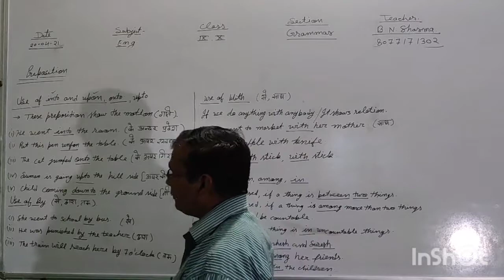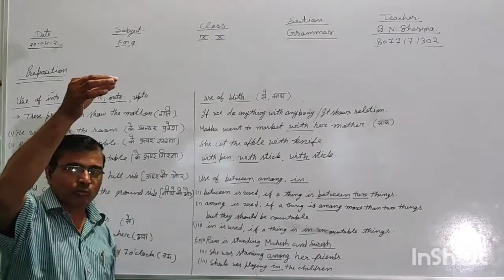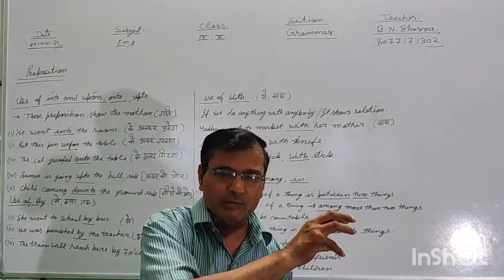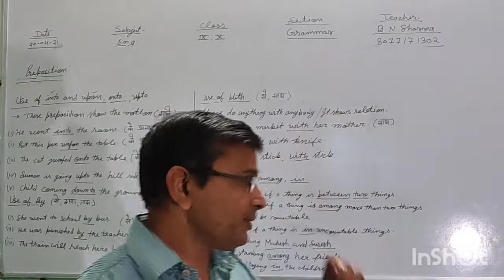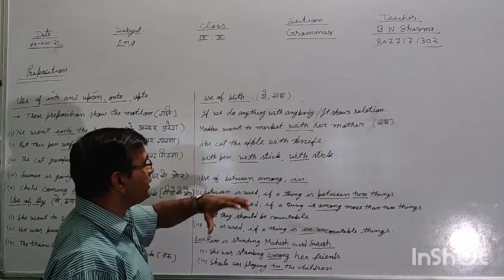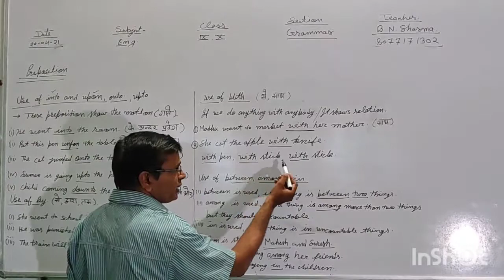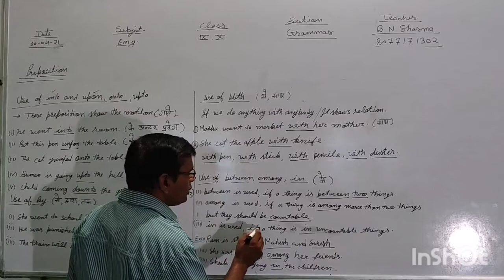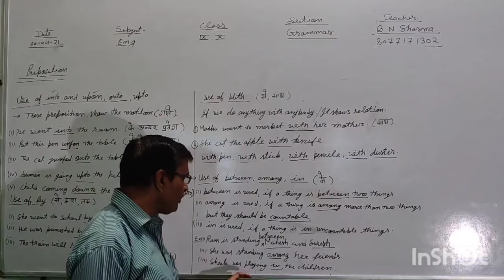Preposition part 3 | into, onto, upon upto, between among, in, with, by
use of into, onto, upon upto, between among, in, with, by

He turned the car into gold.

After checking the sheep, we moved onto the cows.

After checking the sheep, we moved on to the cows.

It takes up to four hours to hard boil an ostrich egg.

Into, or “in to”? Onto, or “on to”?

Into and onto are prepositions, words that describe relative position. They are part of prepositional phrases, such as “She settled herself into her seat” or “He climbed onto the roof.” These words are forward looking, in that, as their grammatical name implies, they are positioned before the object.

“In to” and “on to,” on the other hand, are combinations of an adverb (in or on) and the preposition to. Unlike the single-word forms, they look both backward (in and on refer to a preceding verb) and forward (to pertains to the following object).

ordered a sandwich with a drink.

He was with his friend when he saw me.

She has been working with her sister at the nail shop.

Can I sit by you?

He was standing by me.

The post office is by the bank.

The microwave was fixed by the mechanic.

The flowers were delivered by a postman.

The branch office was closed by the head office.

The manager will be with you shortly.